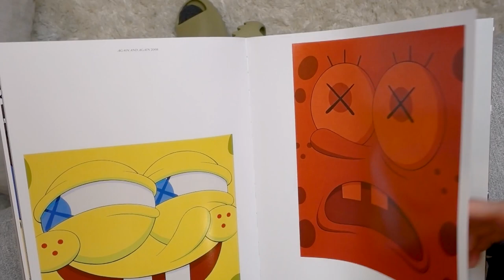Cozy Fits: YEEZY 700 V3 ALVAH Review + Farfetch Pickups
▷ Farfetch Code T&Cs
This offer is valid until 23:59 (BST) 23/05.